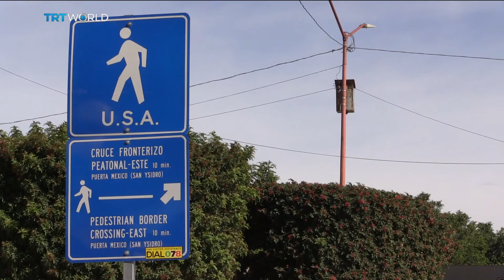Stem Cell Treatment: Many patients go to Mexico for alternative help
A new treatment is attracting hundreds of North American patients to Mexico. But as Alasdair Baverstock reports, some people are concerned about regulatory standards.